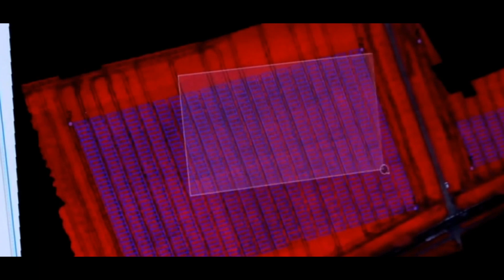Interview with Florian Seibel, CEO of Quantum Systems GmbH - Part #1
Florian Seibel about Quantum-Systems GmbH, our vision of electric flight with vertical fixed-wing UAVs and the further development of Quantum-Systems! Part 1 of 3

The interview was shot at the Intergeo 2018 in Frankfurt.